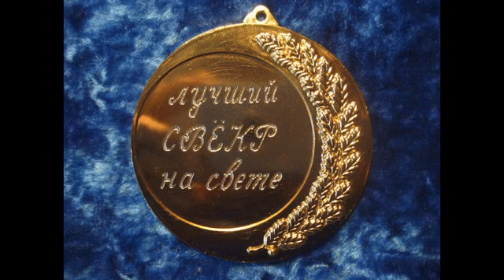С днем рождения!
Пусть все Ваши мечты сбываются! Удачи Вам! Здоровья! Хорошего настроения! Благополучия! Благосостояния! С днем рождения!